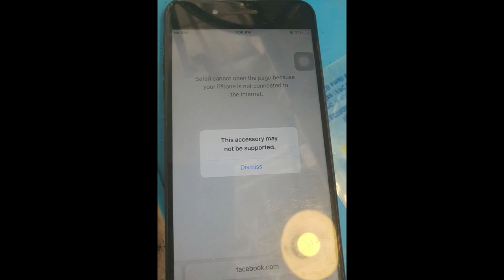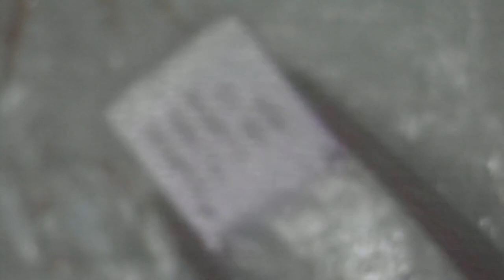Iphone 7+ Accessory May Not Be Supported Not Charge Solution,Vfixer